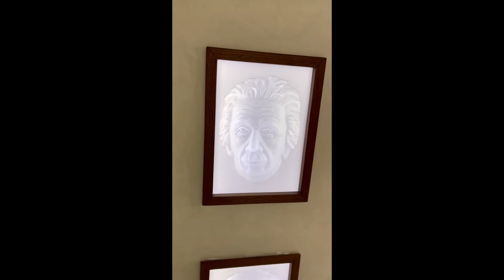Great Illusions /magic /illusions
Dear All,
Enjoy our video of amazing place on earth. Original content shoot and developed by Kids Funny TV No reproduction and copy allowed.